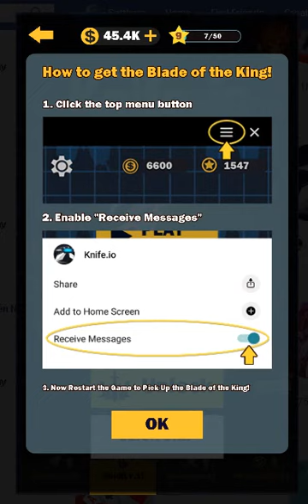Knife.io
Trong Thi